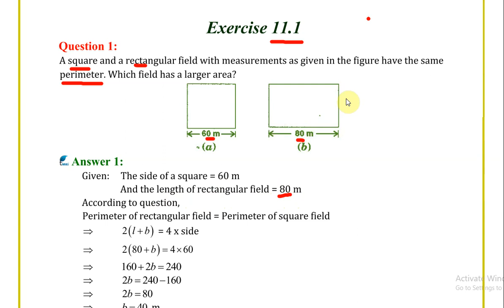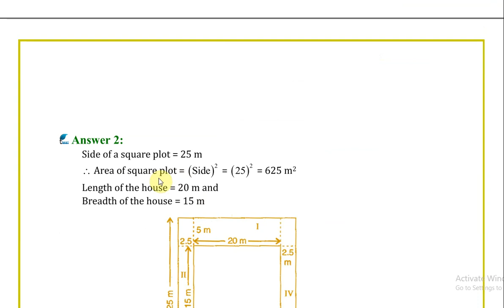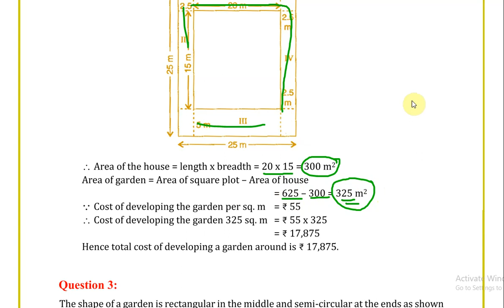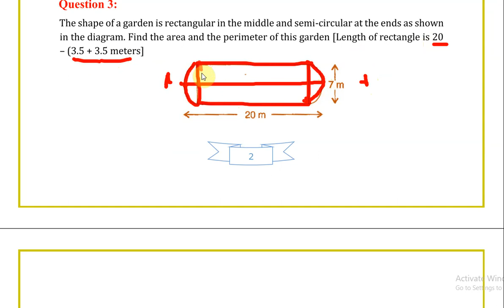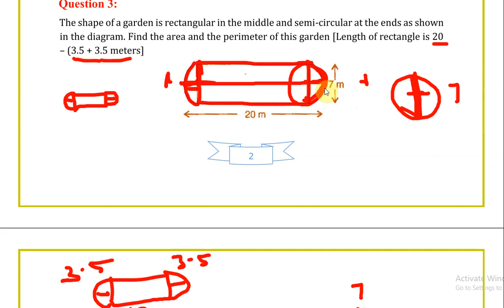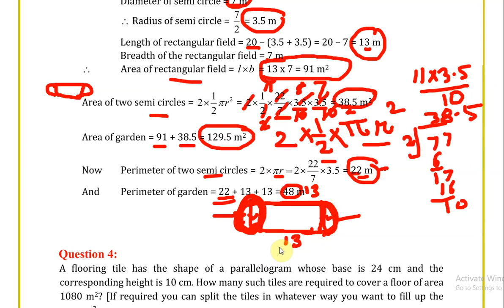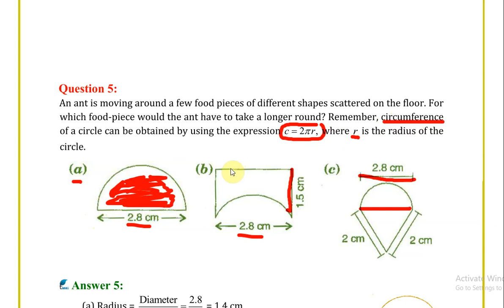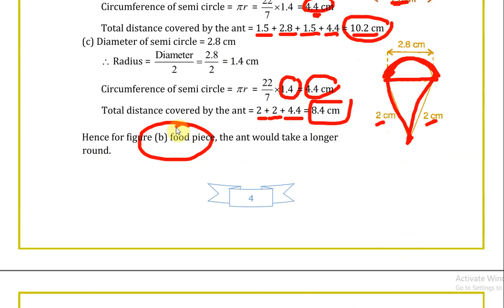MENSURATION# EXERCISE 11.1# CHAPTER 11# MATHEMATICS# CLASS 8#CBSE#GSEB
FULL SOLUTIONS